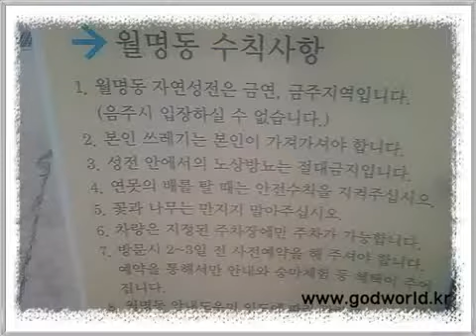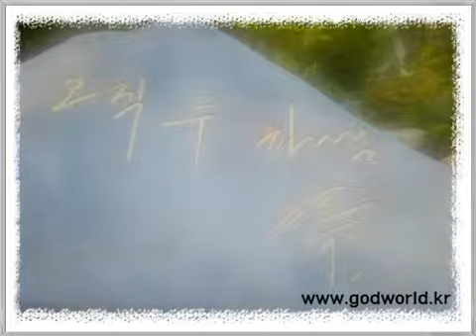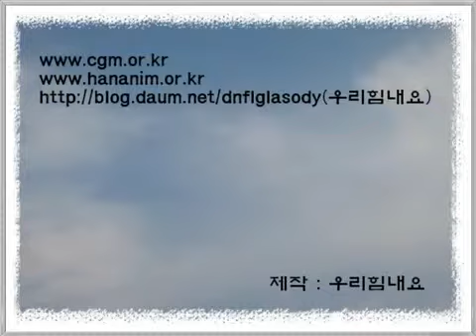JMS 정명석 목사님 - 5월의월명동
구상은 하나님, 감동은 성령님, 보호는 예수 그리스도 그리고 JMS 정명석 목사님과 JMS회원들이 함께 만든 월명동 자연성전입니다.